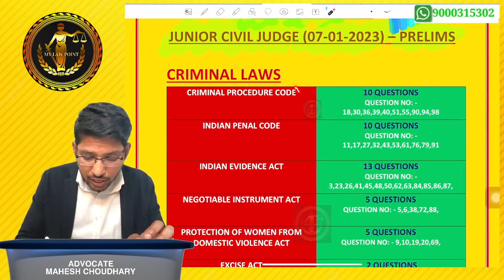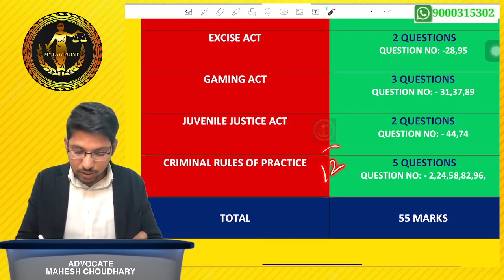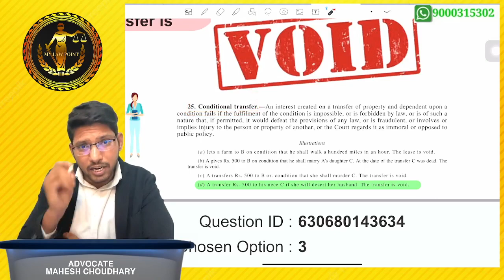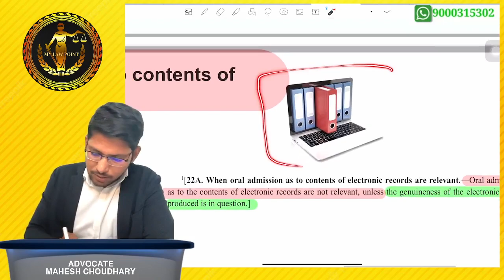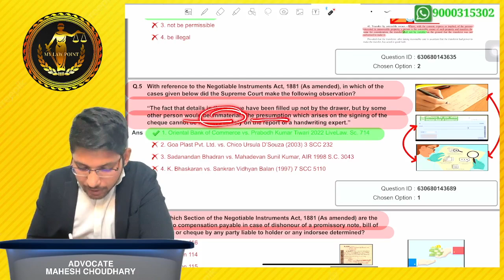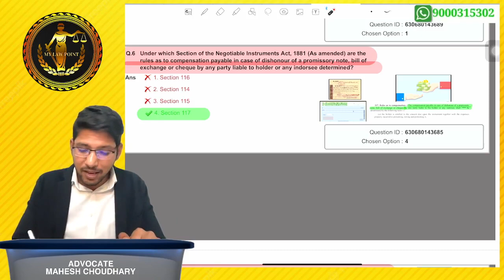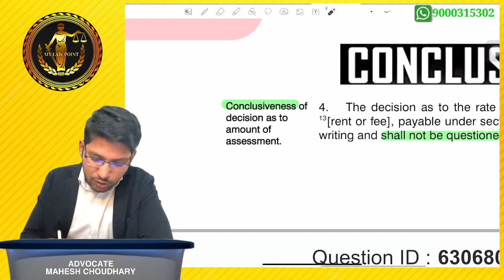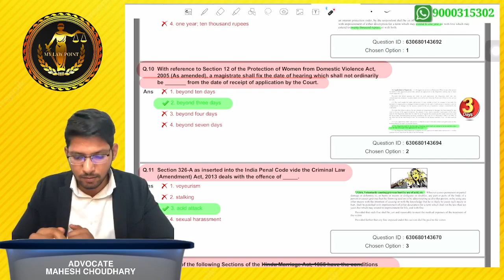01 - CLASS - PRELIMS QUESTION PAPER DISCUSSION - 07/01/2023 - ANDHRA PRADESH - JUNIOR CIVIL JUDGE.